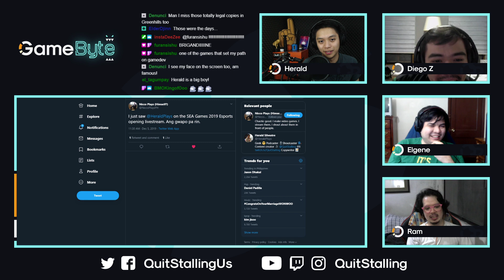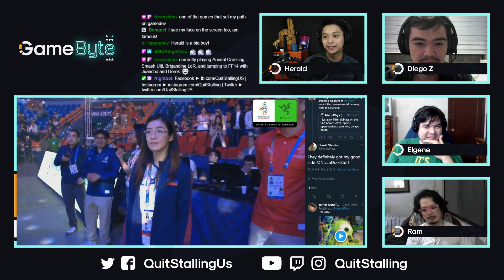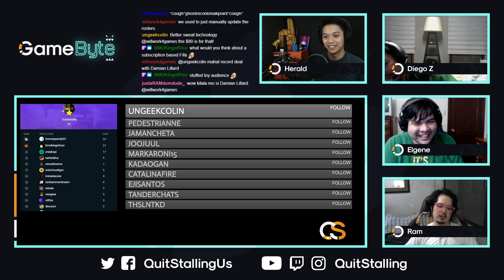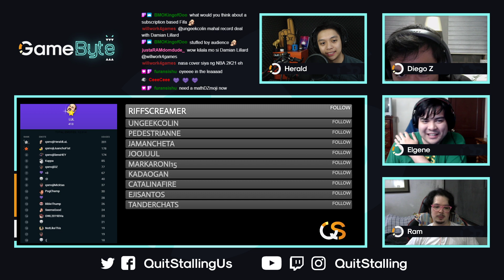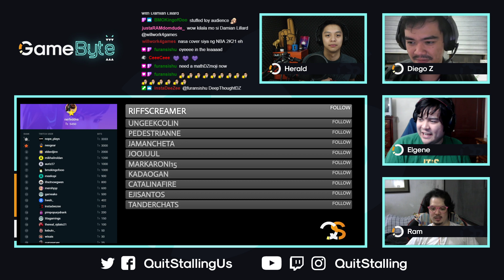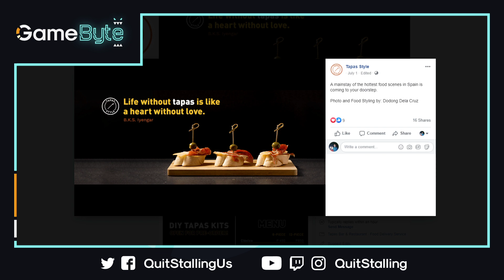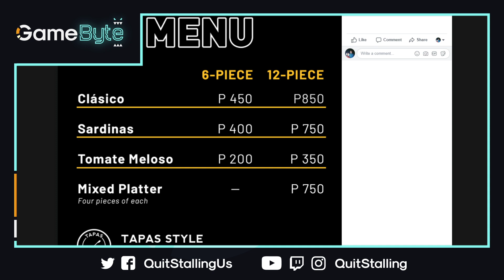GameByte 127 - Ram Ronquillo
RSS ► media.zencast.fm/gamebyte/rss

*Our amazing show layouts, and any graphics you see from Quit Stalling, have all come from the hands of the man known as Robert Hilado. Thanks Robbie!